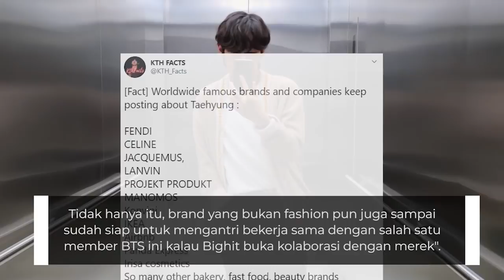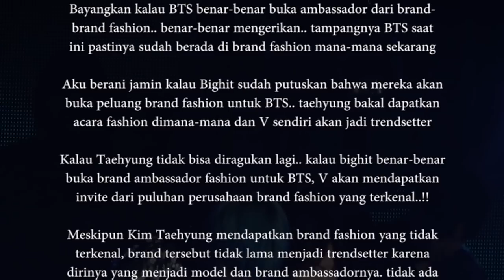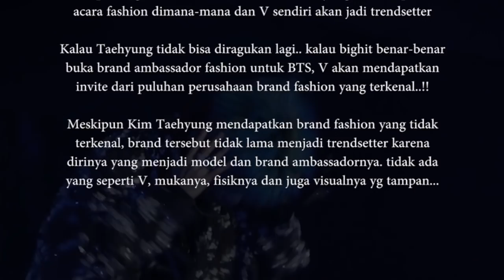Jadi Incaran Brand Fashion Terkenal, Begini Pendapat Netizen Terhadap V BTS